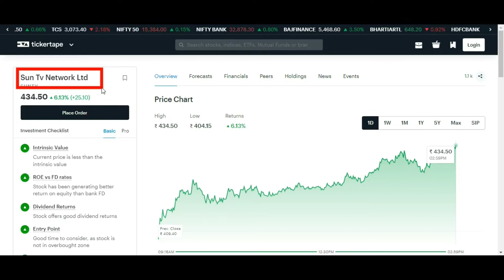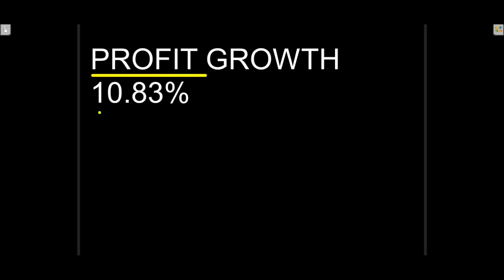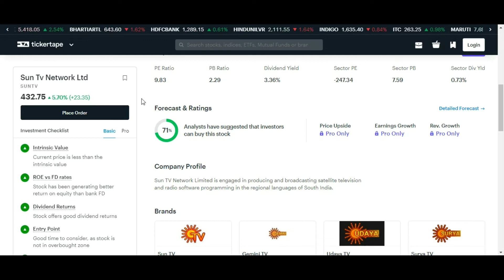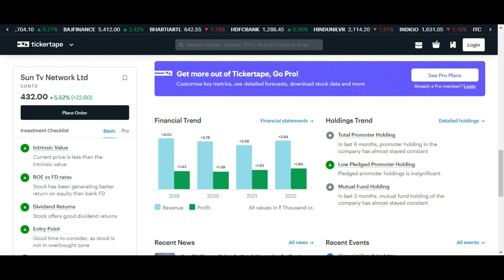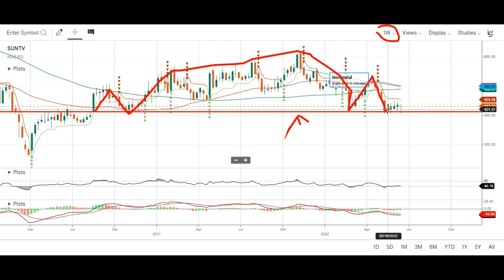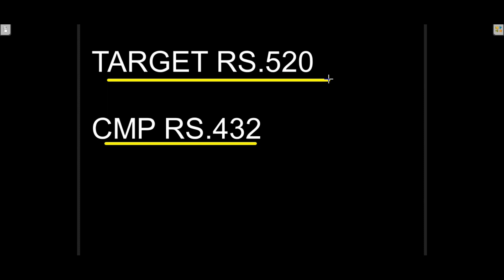SUN TV STOCK ANALYSIS ON 17.6.22 🤑 SUN TV SHARE ANALYSIS 🤑 SUN TV SHARE LATEST NEWS 🤑 SUN TV SHARE🤑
Topic Covered:
SUN TV  Share Latest News
SUN TV  Share Technical Analysis
SUN TV  Share Fundamental Analysis
SUN TV  Share Sale Or Buy or Hold ?